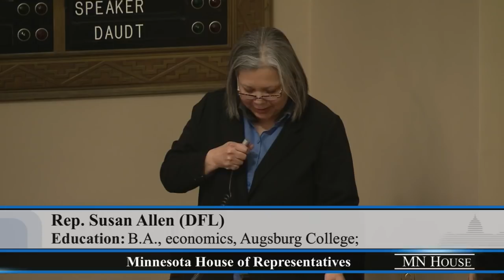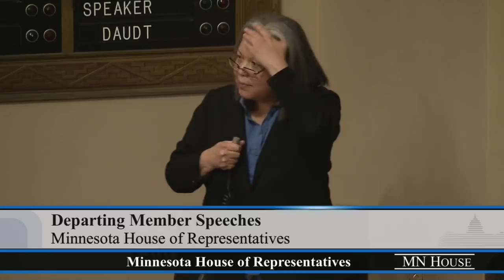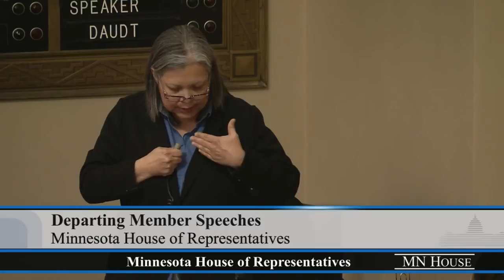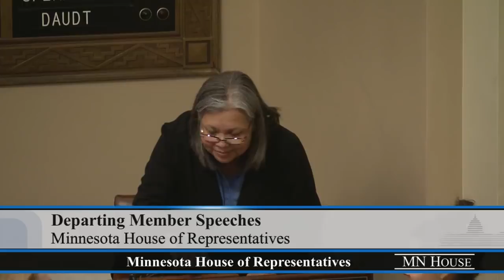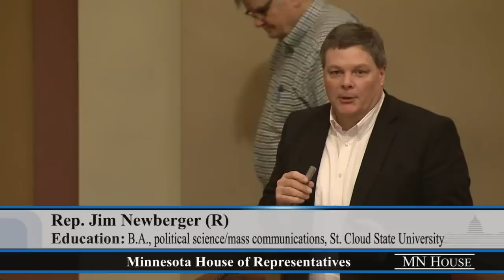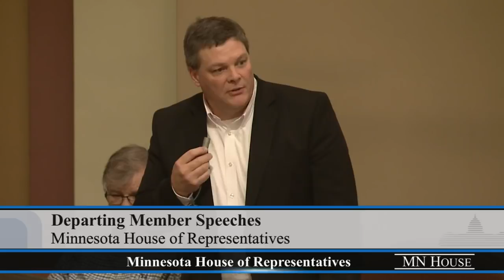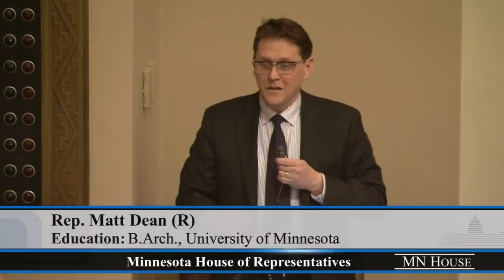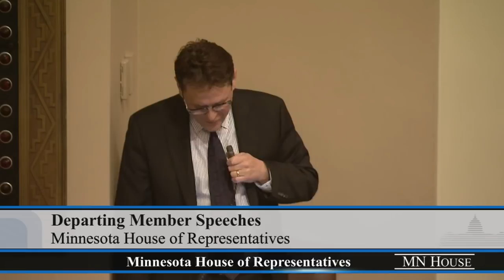2018 Departing House Member Speeches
00:17 - Representative Peggy Flanagan (DFL-Saint Louis Park).
10:37 - Representative Jon Applebaum (DFL-Minnetonka).
15:50 - Representative Abigail Whelan (R-Ramsey).
22:11 - Representative Clark Johnson (DFL-North Mankato).
28:29 - Representative JoAnn Ward (DFL-Woodbury).
36:08 - Representative Susan Allen (DFL-Mpls).
51:42 - Representative Mark Uglem (R-Champlin).
1:00:33 - Representative Jim Newberger (R-Becker).
1:12:09 - Representative David Bly (DFL-Northfield).
1:28:52 - Representative Linda Slocum (DFL-Richfield).
1:36:04 - Representative Matt Dean (R-Dellwood).
1:48:03 - Representative Karen Clark (DFL-Mpls).